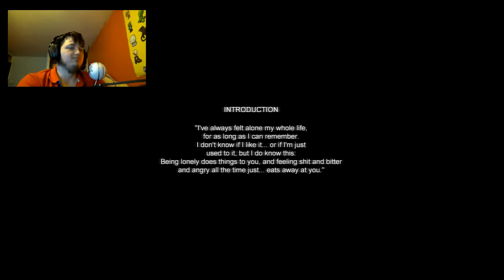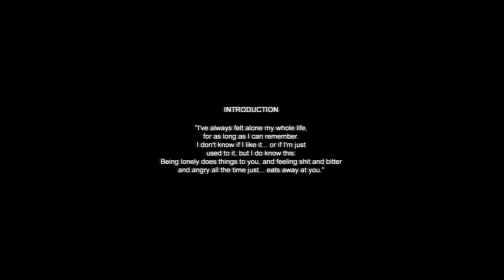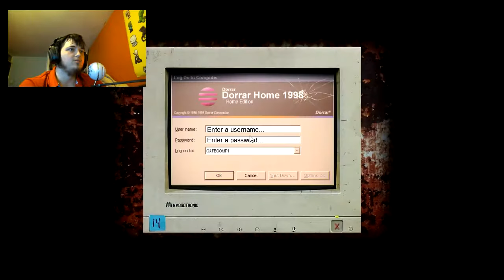Lets Try - Cry Of Fear - I'M BAD WITH HORROR GAMES!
I dont like horror games but i was suggested this game so i had to play it... regarted it before I started.